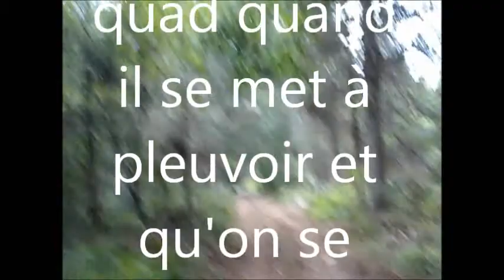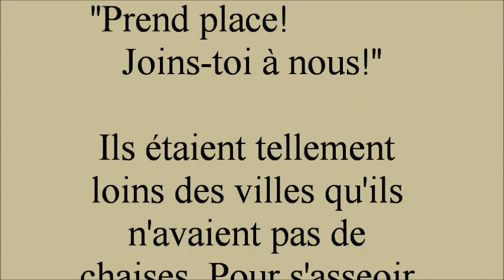Une partie de mon été 2021